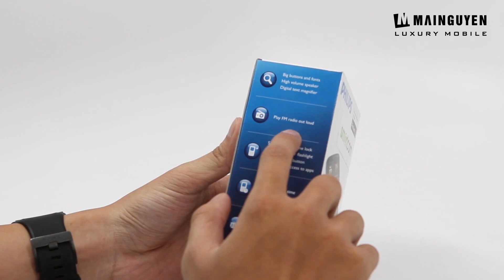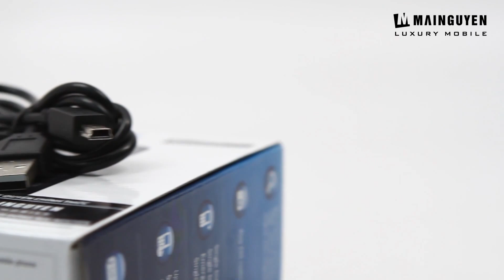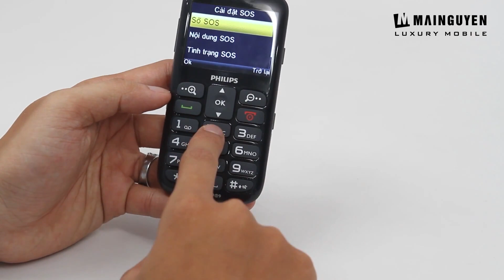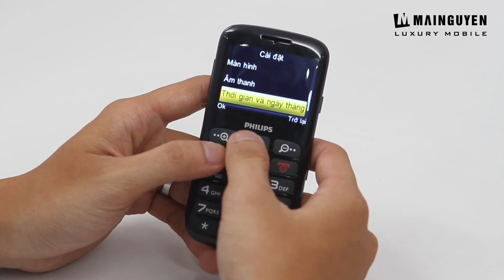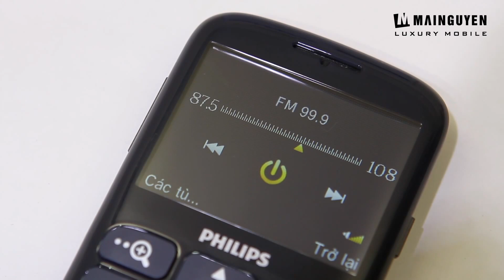Philips Xenium X2566 : Unboxing & Review